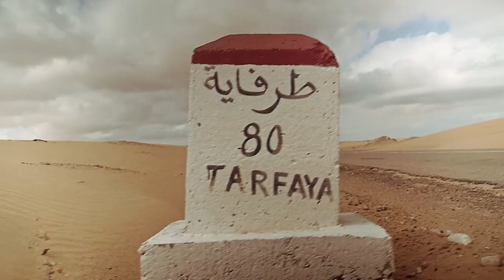Showreel 2014 - Roman Königshofer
Some of my work from 2009 till early 2014.
Use headphones or a good sound system and go fullscreen.